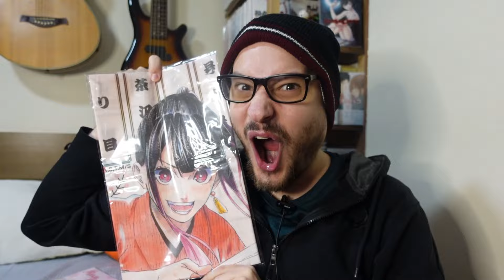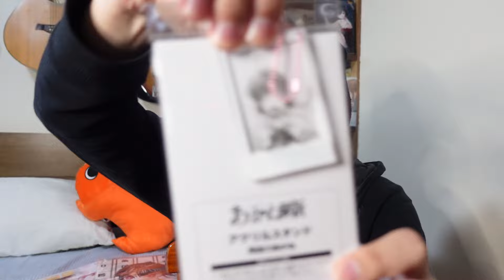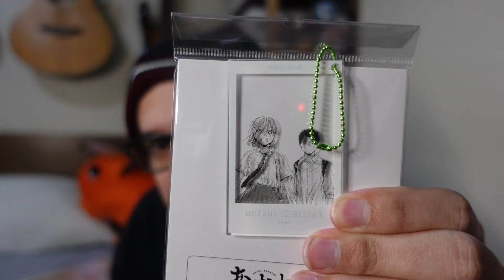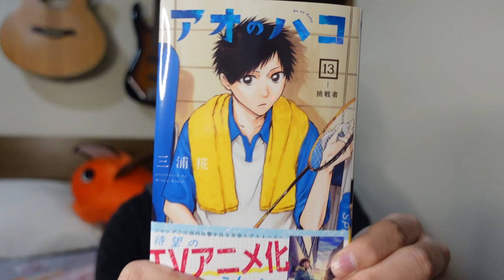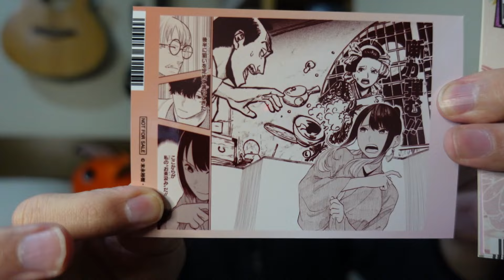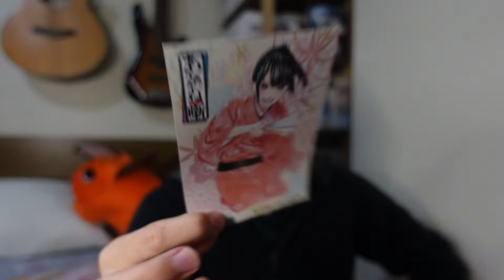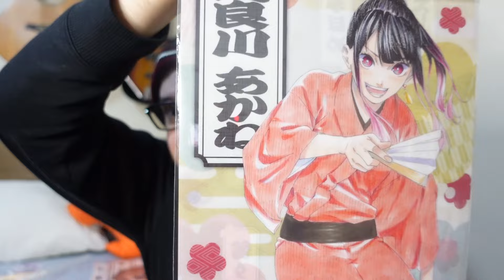RECEBIDOS DO JAPÃOOOOO! SE LIGA NO QUE CHEGOU!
Se liga nos recebidos do Japão em mais esse video com o Mano Jow!